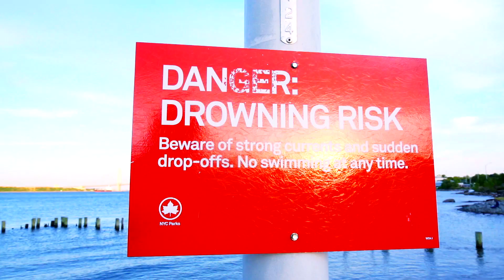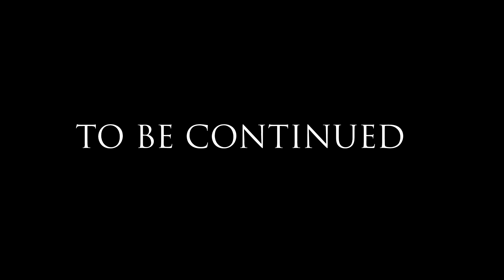Bianca Rose Knows You Fucking Blew It